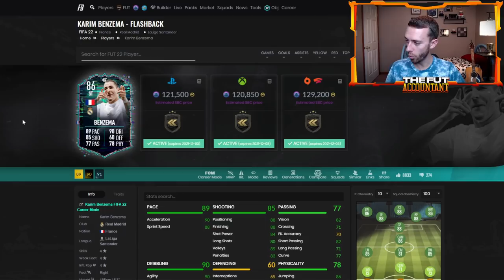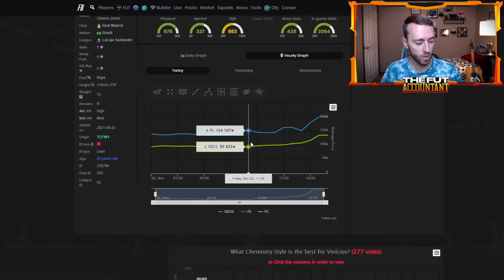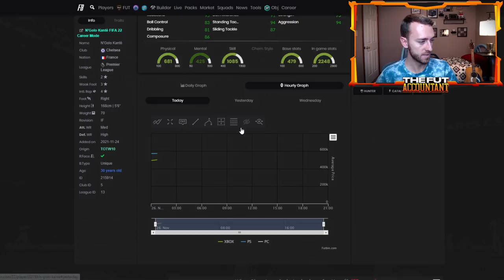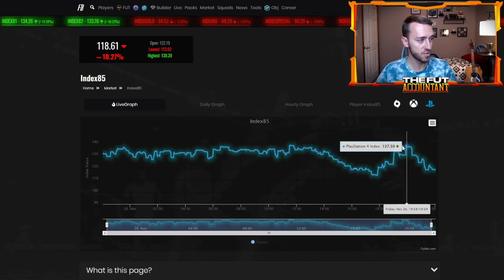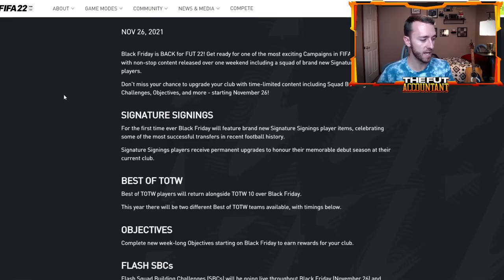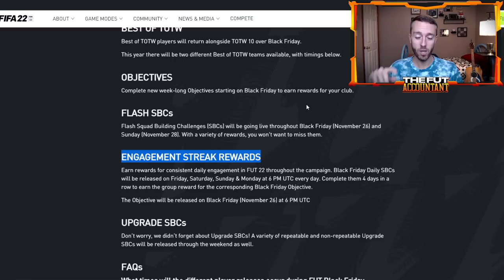INSANE BLACK FRIDAY MARKET! SIGNATURE SIGNINGS & BENZEMA FLASHBACK! FIFA 22 Ultimate Team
Insane Black Friday Market! Signature Signings in packs & Benzema Flashback SBC live in game created some insane market movements on FIFA 22! We talk about it all here!